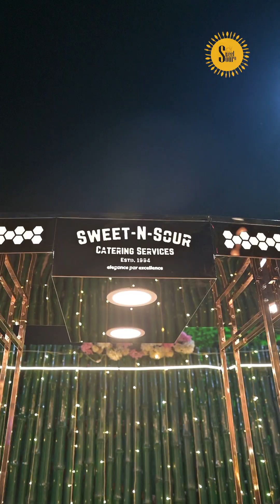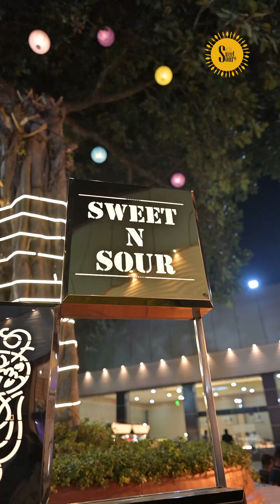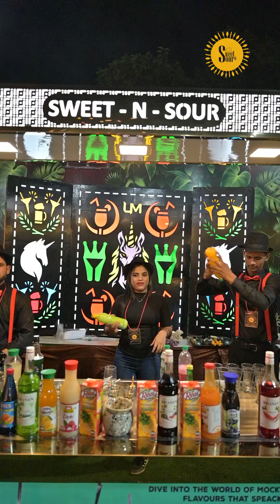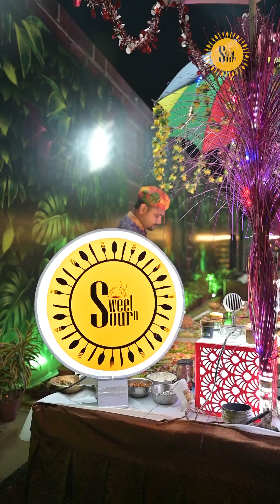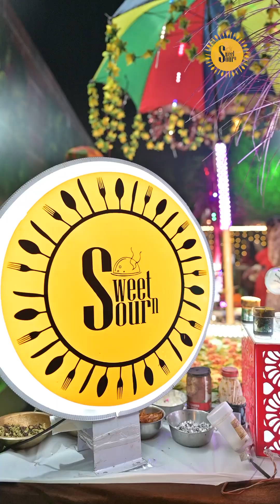Buffet Tour from Meadows Banquet | Sweet-N-Sour | 4k buffet tour | Best catering of Kolkata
Buffet Tour from Meadows Banquet, PC Chandra Garden | Sweet-N-Sour | 4k buffet tour | Best catering of Kolkata

New Season starts at our favourite spot | Buffet Tour from Meadows Banquet, PC Chandra Garden

Ft @akshay_keswani_